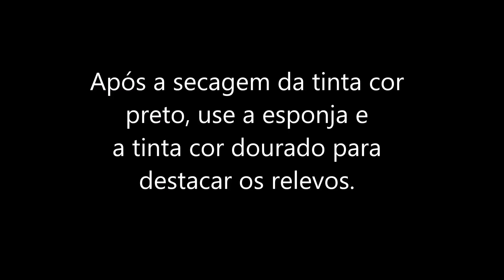Como fazer GARRAFA DECORADA - Nany Escobedo Colaborativos